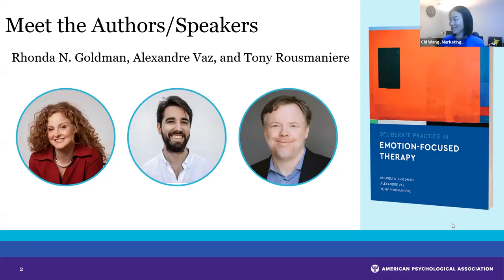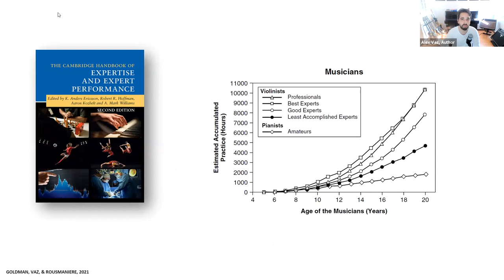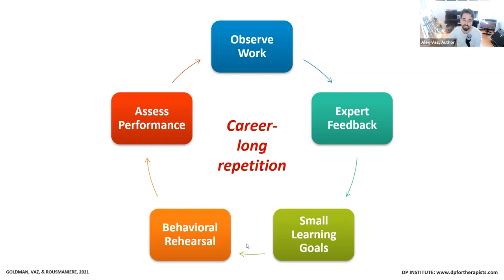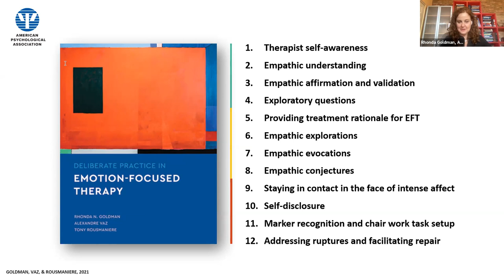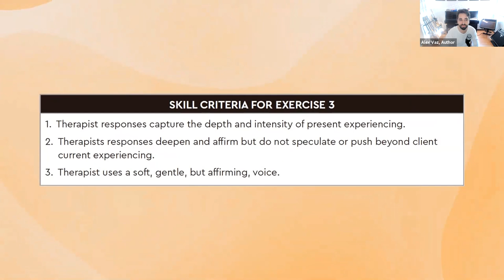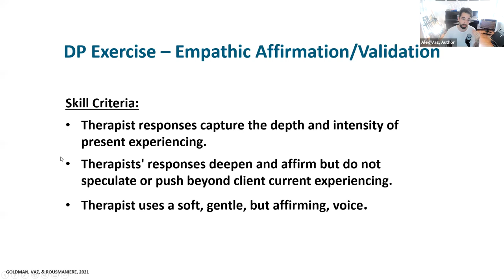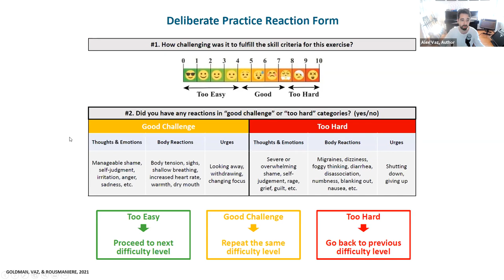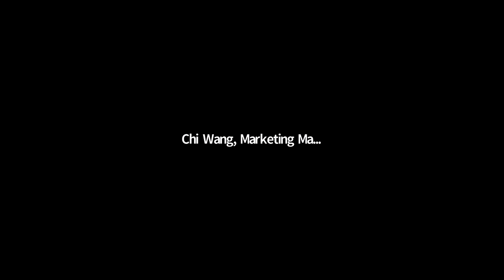Deliberate Practice in Emotion-Focused Therapy (APA Books)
This webinar provides a live demonstration of Deliberate Practice exercises from the new APA book "Deliberate Practice for Emotion-Focused Therapy". The exercises help students, trainees, and clinicians practice fundamental skills in emotion-focused therapy (EFT) so that they can be prepared for common clinical encounters.

In the webinar, lead author Rhonda Goldman, an expert in EFT, will provide examples of supervision for specific EFT techniques and interpersonal skills, such as responding empathically to clients, building therapist self-awareness, and repairing relationship ruptures.

Learning Objectives:
#1: Identify two components of Deliberate Practice
#2: Describe how Deliberate Practice can be used for EFT training/supervision

About Deliberate Practice:
Deliberate practice is a rigorous training method that involves rehearsal and stimulation-based learning therapy techniques. The exercises in this book consist of a series of role-playing scenarios in which two trainees act as a client and a therapist, switching back and forth under the guidance of a supervisor. Sample client statements and therapist responses, organized by difficulty from beginner to advanced levels, highlight common therapeutic interactions. They also provide the opportunity for creative and natural responses that allow therapists to hone their own style and ensure more optimal outcomes for clients.